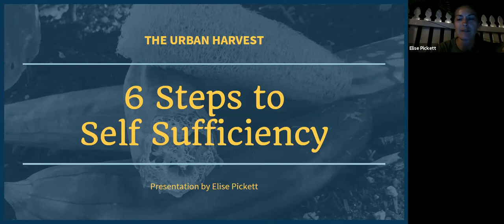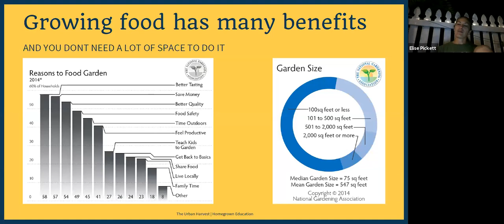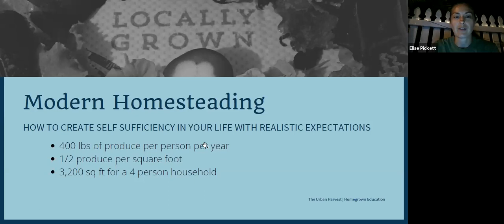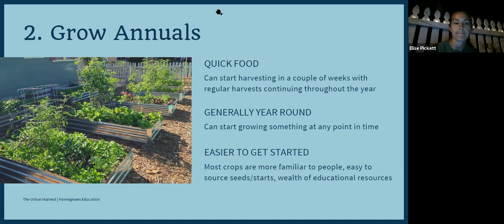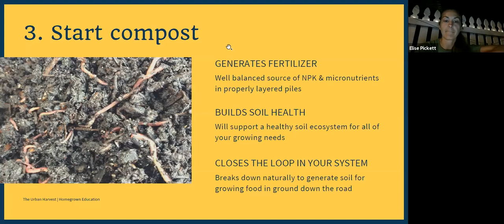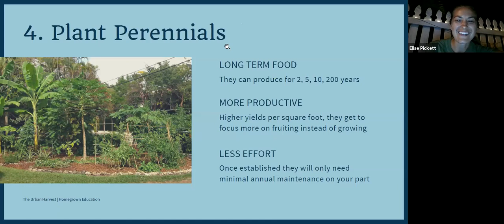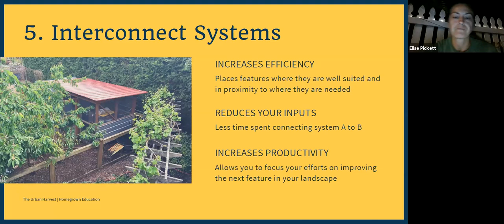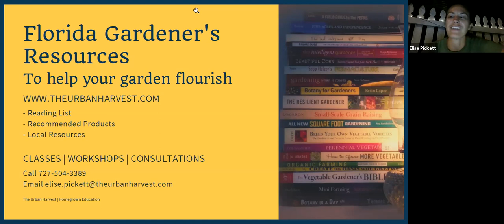6 Actionable Steps To Self Sufficiency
Contemplating a victory garden? Considering your personal version of modern homesteading? Have no clue where to start? We all would like to be a little less dependent on outside sources right now. Join me for an overview of homesteading for beginners using permaculture principles. We will discuss 6 actionable steps to resilient self-sufficiency on your modern homestead. You don't have to grow all of your own food (unless you want to) but it will go over 6 steps to self-sufficiency that will benefit you, your family, and your community. This is not my typical YouTube video format but is instead a very informative discussion on how everyone even people with urban gardens can create a little more resiliency in their vegetable gardens.

0:00 About Elise Pickett
3:32 History of Gardening
13:05 Modern Homesteading
16:01 Sheet Mulching to Become Self Sufficient
23:12 Grow Annual Crops
28:01 Start Composting in Your Backyard
35:17 Plant Perennials
44:25 Find Ways to Interconnect Systems in Your Backyard
50:45 Build Your Community and Make Connections

________________________________👋 Self Sufficiency Course  👋________________________
6 classes on how to create a resilient & self-sufficient homestead

 _________________________📚 Recommended Reading List For This Video📚 ______________
Perennial Vegetables
Gai's Garden
Food & The City Urban Agriculture & The New Food Revolution
More suggested reading for starting a Florida veggie garden:

__________________________________📆 Upcoming Events  📆 _____________________________
I teach several classes online and in person a month on rotating topics:

_________________________________  👋 Florida Seed Club  👋______________________________
Get 3 varieties of in season veggie, herb, & flower seeds shipped to your door each month:

___________________________☀️ Recommended Garden Equipment List ☀️_________________
Everything from fertilizer to tools:

______________________________  👋 Book a Virtual Consultation 👋________________________
Video calls to get all your questions answered - it can be as long or short as needed: